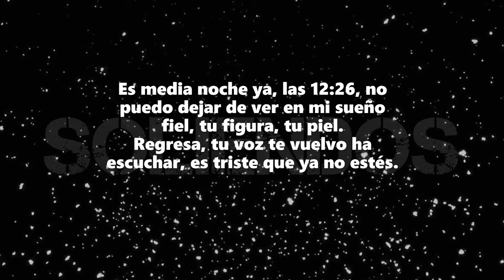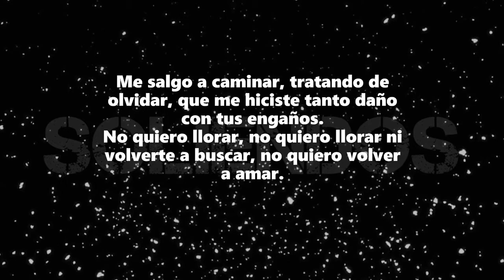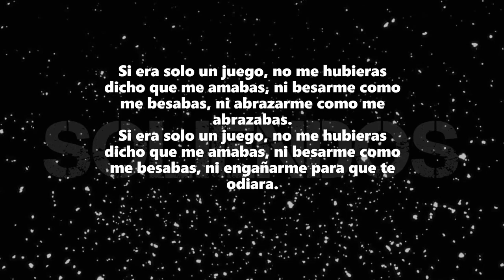LOS TEMERARIOS FUE UN JUEGO 🎶🎶🎶🎶🎶🎶🤛